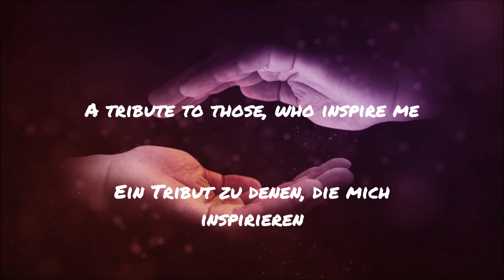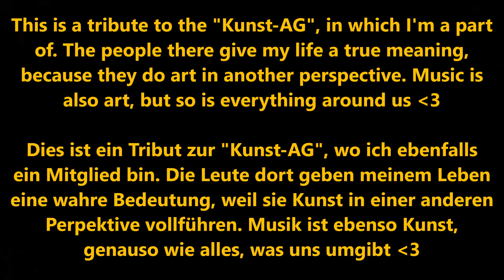Alectricz - Make Me Complete (feat. Ekicks) [Chill House]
Dies ist ein Tribut zur "Kunst-AG". Die Leute dort inspirieren mich in meinem Tun, in meinem Leben und in meiner Kreativität. Sie fördern mich, helfen mir, bringen Freude, lachen und vorallem sehen sie Kunst in einer Perspektive, von der ich sie noch nie betrachtet hatte. Durch eben diese Leute konnte ich mein Denken ändern und meine Kreativität, nicht nur in der Musik, fördern und so, als Dankeschön, ist dieser Song entstanden.

Geholfen dabei hat die Stimme von Ekicks, einem sehr talentierten Sänger aus Finnland. Vergesst auf jeden Fall nicht, ihm zu folgen und seine anderen Acapellas zu betrachten. Talent muss gefördert werden, also wäre es nett, wenn ihr ihm etwas Liebe da lässt!